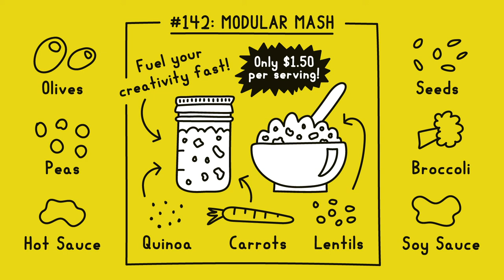[Physical Fuel] The Busy Creative’s Guide to Eating Fast, Cheap & Healthy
This is the story of how I stopped eating like a caveman and managed to save more than an hour every day by batch-preparing “modular meals.” If you just want the step-by-step guide, skip down to the Process section. (:
 — Andrew, F the Lines
September 2009—All my life I wanted to be a beefcake, but alas, I was a twig. When I started my first year at Ithaca College, I weighed in at a lean 147, and while my classmates were trying desperately to avoid the “freshman fifteen,” I was struggling to not lose body fat.
I had (and still have) a freakishly efficient metabolism.
You can go ahead and hate me.
But the truth is, I admired “average build” people. And when I encountered the bounties of my prepaid meal plan, I decided to give my metabolism a run for its money. I wanted to reach 170 lbs.